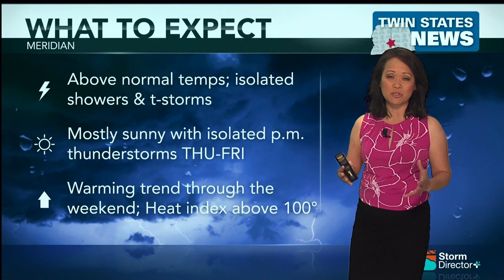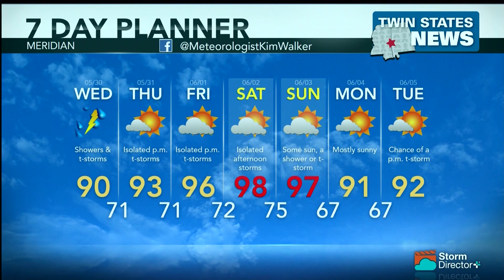Weather May 29, 2018